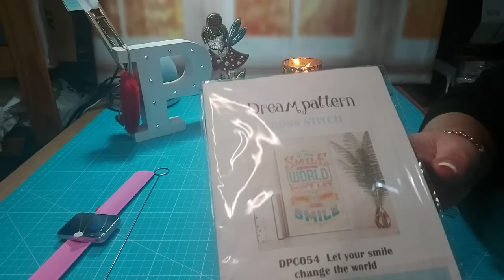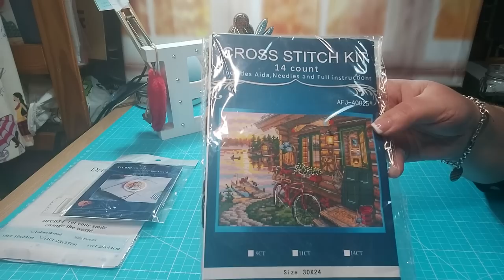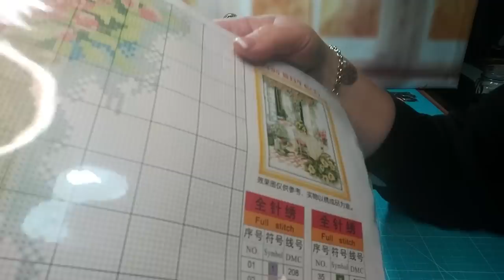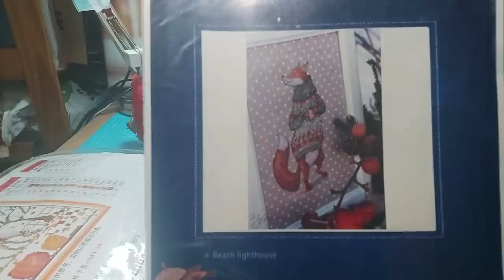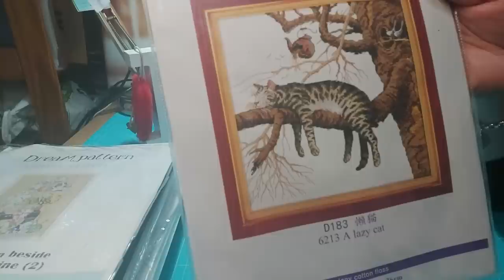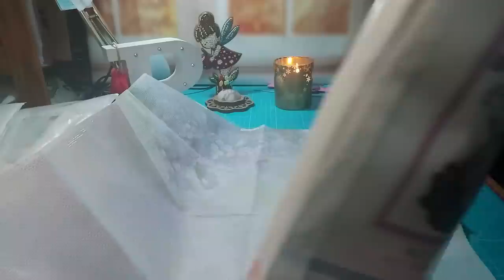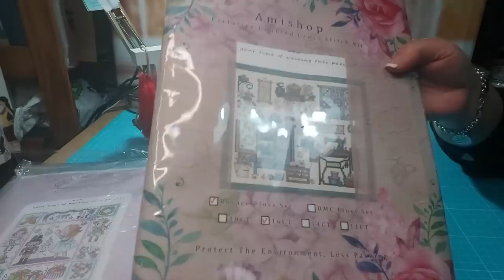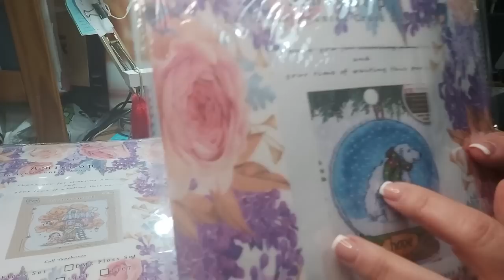🛍️🧵Super compra de AliExpress (Costura y punto de cruz)🧵🛍️